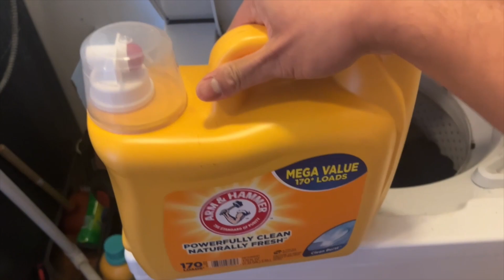Review Arm & Hammer Liquid Laundry Detergent, Clean Burst, 170 loads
POWERFULLY CLEAN, NATURALLY FRESH: The deep-cleaning power of our trusted ARM & HAMMER laundry detergent liquid is formulated to get out tough dirt and odors; with the cleaning power and freshness of ARM & HAMMER Baking Soda
CLEAN BURST SCENT LEAVES LAUNDRY SMELLING FRESH AND CLEAN: Our trusted liquid detergent infuses a fresh scent to towels, sheets, workout gear, muddy team uniforms, and more; the crisp, just-washed fragrance is ideal for your whole family
CLEAN RINSE WITH LOW-SUDS FORMULA: Works on tough grime, dirt and stains with a low-suds formula; special agents in the detergent help trap soil in the wash water so dirt rinses away and doesn't redeposit on your clothes; an effective high efficiency laundry detergent
WORKS IN ALL MACHINES & ALL TEMPERATURES: Designed to work in both standard and HE washing machines; our liquid detergent handles your toughest loads in all water temperatures; an ideal cold water laundry detergent and HE laundry detergent liquid
THE FRESHENING POWER OF ARM & HAMMER BAKING SODA: Our laundry detergent liquid is blended with the trusted deodorizing power of ARM & HAMMER Baking Soda for freshness